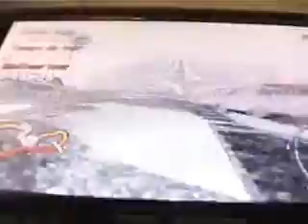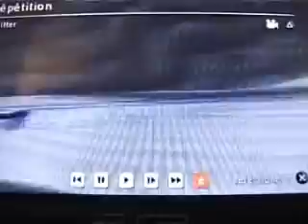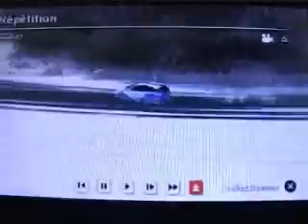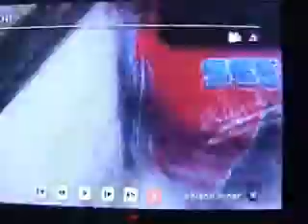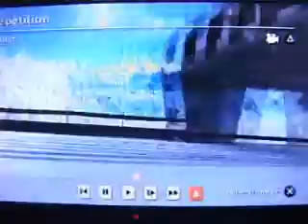sega rally psp 1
intégrale